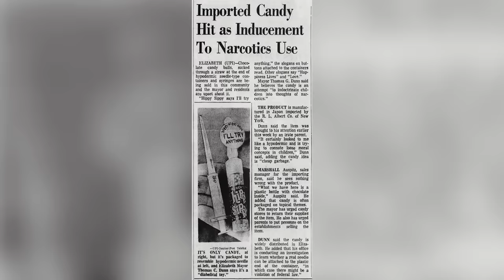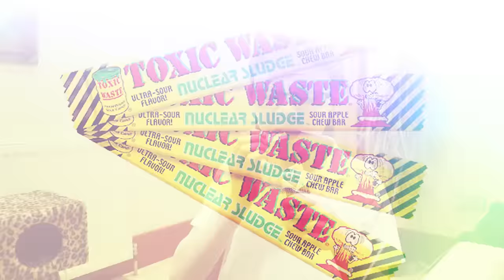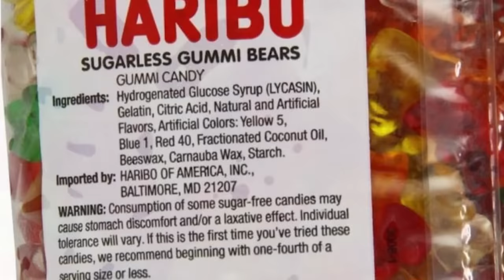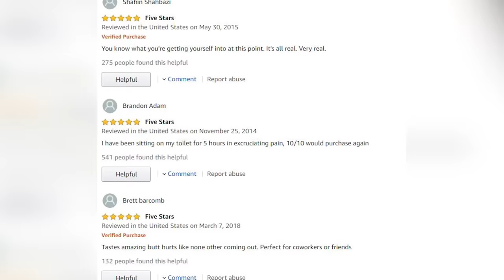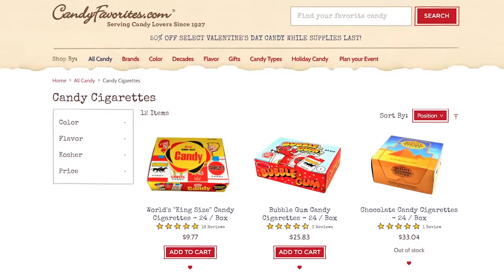10 BANNED Candies that Can Kill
Candy so dangerous, they have been banned! Today we're taking a look at some of the most controversial candies ever released! Have you ever eaten any of these?